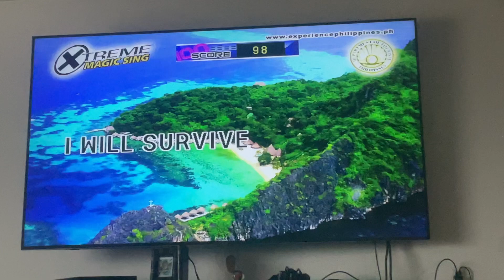Score 98 on Xtreme Magic Sing ET25KN